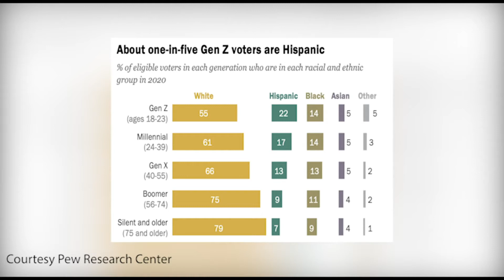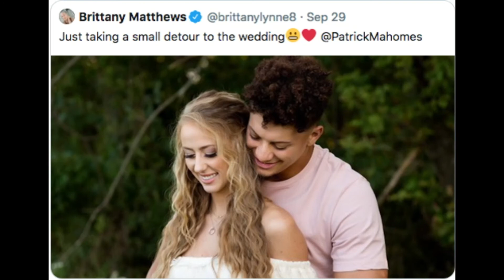GMKU 100120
Special Guest:  Jerrance Howard, Assistant Coach, KU Men's Basketball